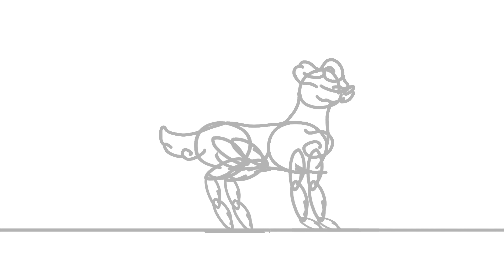Ugly wip wop lol